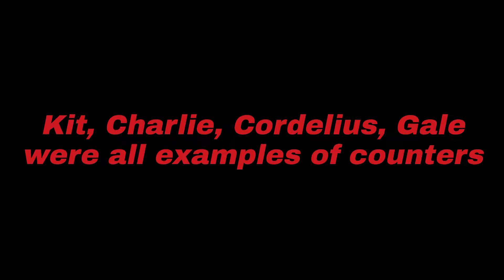The Fall and Rise of El Primo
These videos take me a long time to edit 🙏🫡